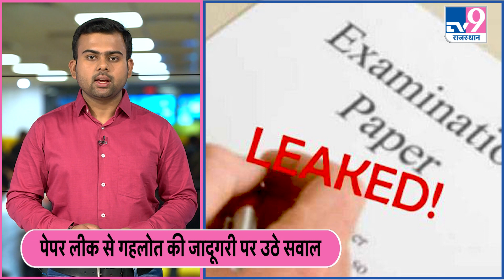Paper Leak सरकार बचाने में सफल, पेपर लीक में विफल CM गहलोत ! RPSC Paper Leak ! TV9RAJASTHAN